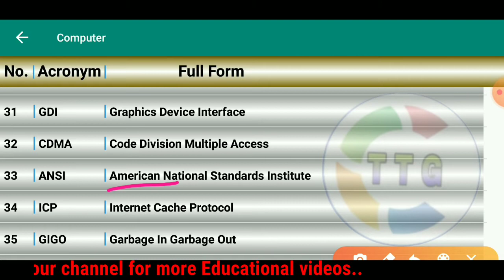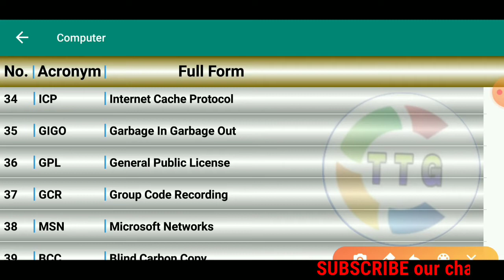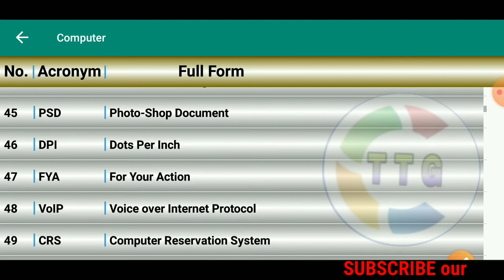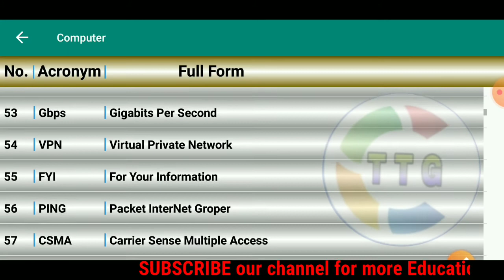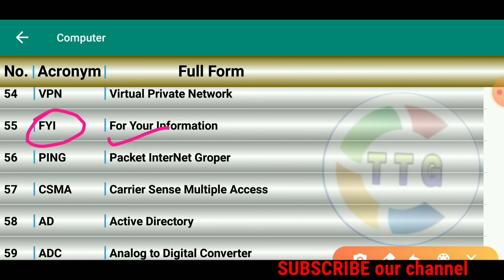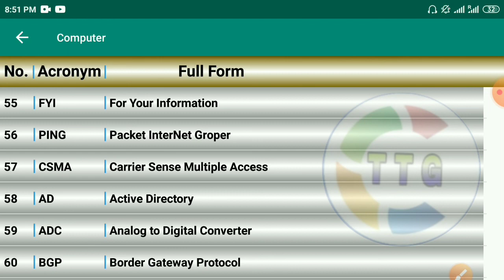Full form computer related words| important for competitive exams| part -2 |हिन्दी Me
dosto ,me krishna wellcome karta hu mere youtube channel
Ttg gyan में!

Dosto Aaj Ki Is Video Me Maine Aapko bataya hai Full form computer related words| important for competitive exams|  part -2 |हिन्दी  Me

.general knowledge questions with answers Full form computer words
.general knowledge quiz multiple choice computer words important
.common general knowledge questions and answers in hindi
.gk questions in hindi with answers 2020 Full form all computer words
.gk question hindi mein
.most important general knowledge questions in hindi 2020
If you find the contents useful, then kindly SHARE with people. It may help them. Each content is made only after proper research from trustworthy sources.

Write your questions, suggestions, feedbacks to 'comment section..

channel Owner: Krishna swain (known as TTG GYAN from bhubaneswar, ODISHA).
Channel Goal(ttg gyan): Information should be explained in Simple way and easy to understand(people feel Everything easy).

(ttg gyan) channel dedicated to every Indian who is excited to know about the trending topics and want to understand the concepts in Hindi. Here you will find knowledgeable/informative videos from various fields. like{tech, news updates, internet access, latest information, global news, basic ideas, tips and tricks. educational updates video,mobile related videos and many more.

All credit for copyright materials used (if any) in videos ,images and music goes to respected owner.

So,
Keep watching
Keep sharing
Keep Loving